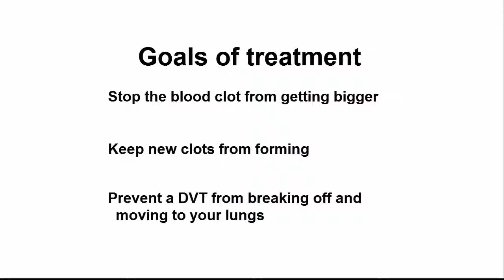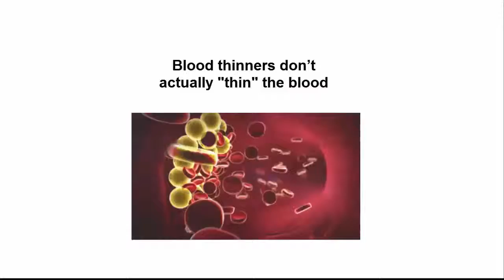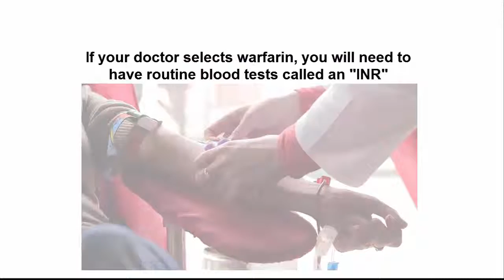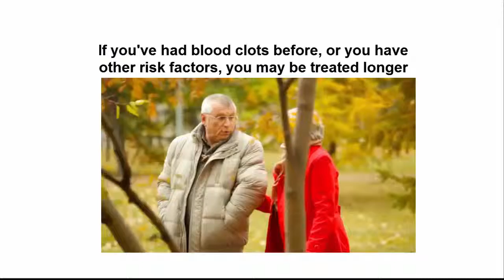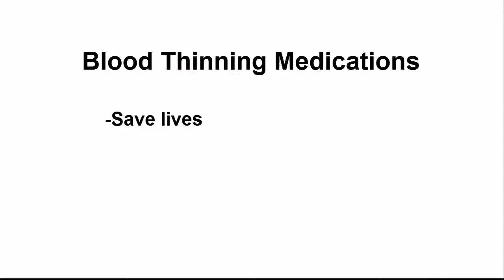Treatment of Blood Clots